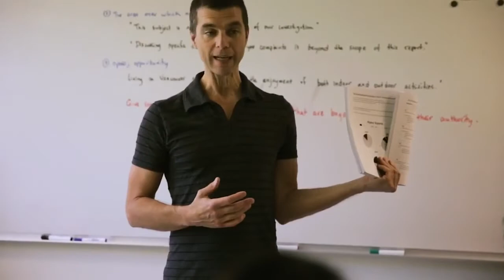VanWest College Vancouver Campus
Para conocer más sobre nosotros contáctanos a los teléfonos: o 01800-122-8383 o de preferirlo agenda una cita, estamos ubicados en Av Blvd Puerta de Hierro #5153, Piso 2, IOS Office. Col. Puerta de Hierro, Zapopan, JAL